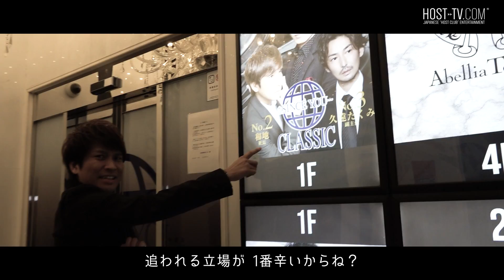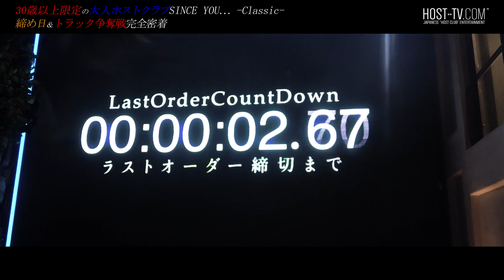【壮絶】３０代・４０代のハンサムなオジホスたちが一夜に〇〇〇万の大金を動かす売上対決｜日本初30歳以上限定の大人ホストクラブの締め日営業の裏側【SINCE YOU... -Classic-】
◆日本初30歳以上限定の大人ホストクラブ「SINCE YOU... -Classic-」の壮絶な締め日＆トラック争奪戦に密着

始まりは、あなたから。
SINCE YOU... - Classic -
2023年2月28日
30歳以上限定の大人ホストクラブ「SINCE YOU... -Classic-」
前代未聞のコンセプトを掲げるホストクラブはこの日
「2月度締め日」そして2月度売上ナンバー上位3名のみが
アドトラック掲載権を獲得する事ができる熱き戦い「トラック争奪戦」が行われていた
ナンバー上位に鎮座する、大人の魅力溢れる7人のトッププレイヤー"爺（おじ）セブン"
そして"爺（おじ）セブン"に負けじと勢いを加速し続ける
SINCE YOU... -Classic-の次世代ルーキー"和チルドレン"
この二大勢力による、灼熱の戦いが繰り広げられた。

店舗情報【SINCE YOU... -Classic-】

🍾SINCE YOU... -Classic-求人🍾
30歳以上限定ホスト募集中！詳しくはコチラ↓

🍷押尾学プロデュース"スーパーフライデー"🍷
予約はコチラ↓